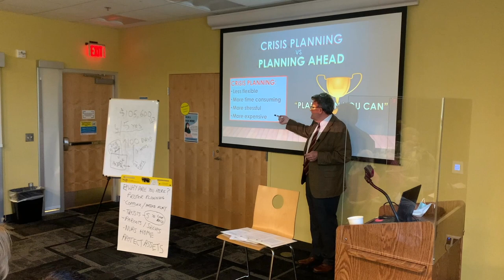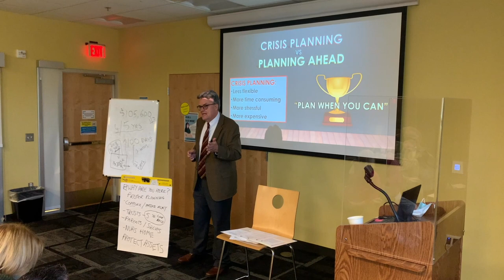8 Types of Planning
Simon Stapleton, Attorney
Stapleton Elder Law